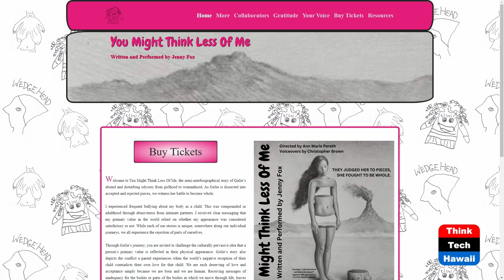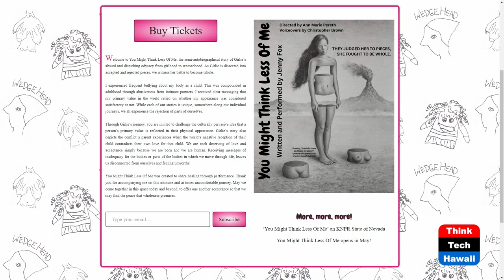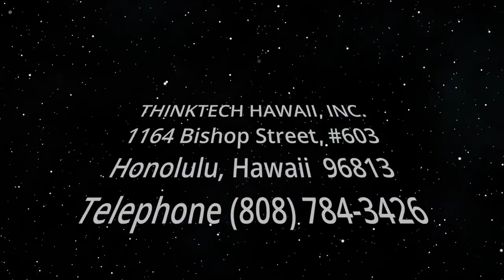‘You Might Think Less of Me’ (Holistic Wellness Revealed)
The Journey to Feeling Whole.  The host for this show is Leticia Sharp.  The guest is Jenny Fox.

In this episode let’s explore how easily we judge others and ourselves. Join host Leticia Sharp and her guest Jenny Fox as they share their feelings about judgment and the conscious choice to choose acceptance, and how this can bring us a sense of being our whole selves.

Underwriters:
Michael Sklarz
The Cooke Foundation
Hawaii Energy
Hawaii Energy Policy Forum
Hawaiian Electric
Galen Ho of Immersive Worlds
Kamehameha Schools